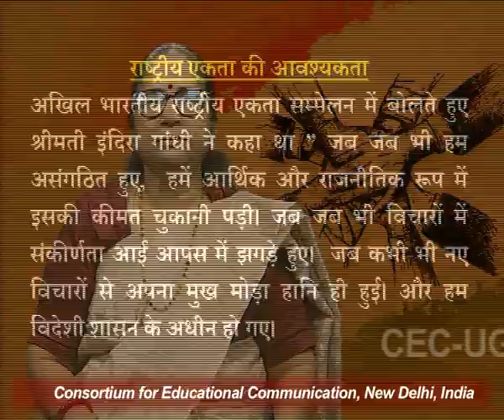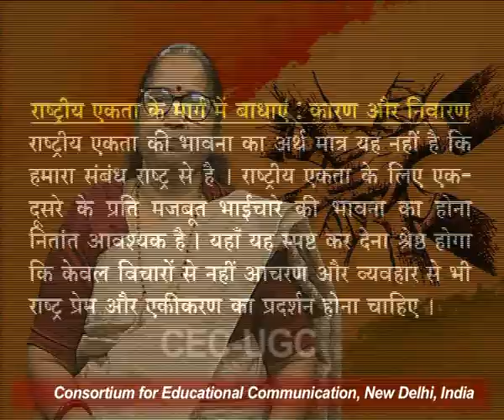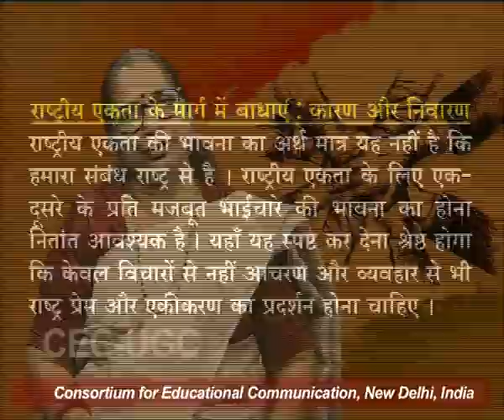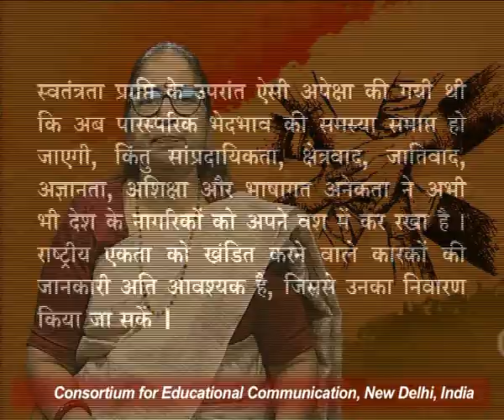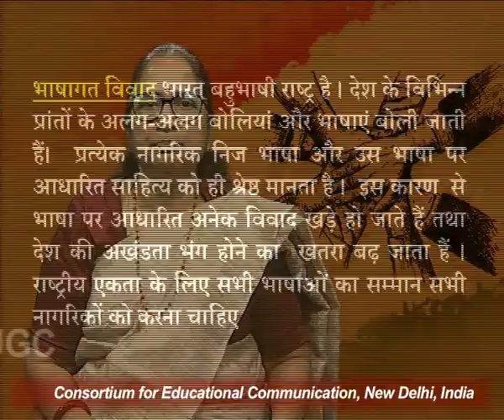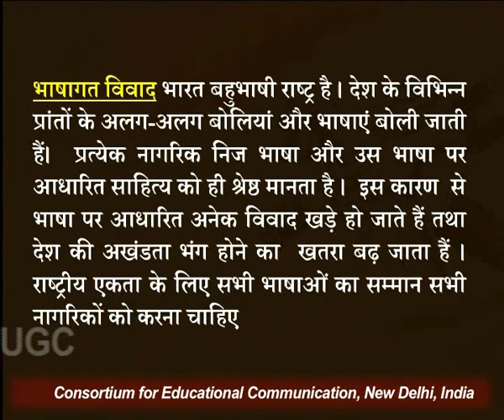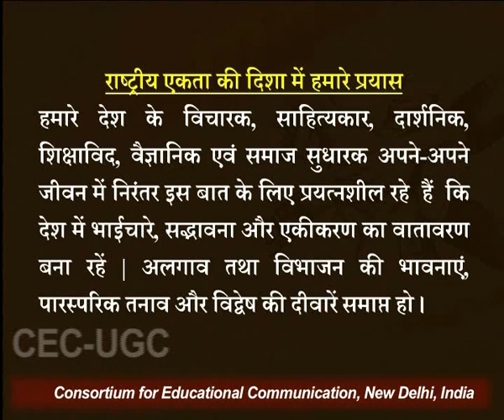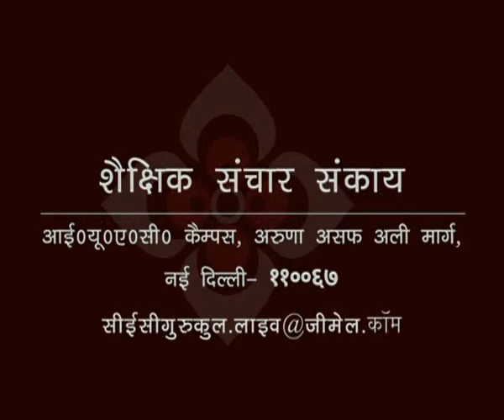राष्ट्रीय एकता दिवस - II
यह व्याख्यान राष्ट्रीय एकता दिवस - II के बारे में बात करता है I